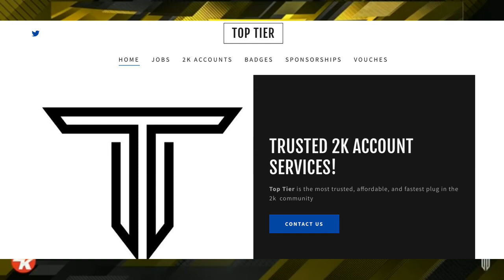ATC TONY VS 99 OVERALL SHARPSHOOTING PLAYMAKER BEST JUMPSHOT NBA 2K19 BEST BUILD! 99 NBA 2K19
LEGIT BADGE GRINDER AND ACCOUNT SELLER